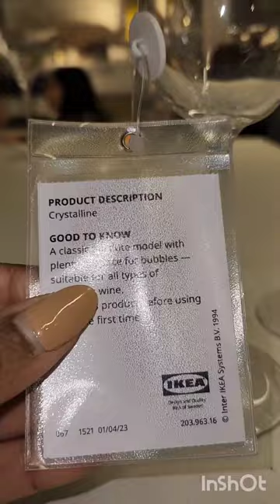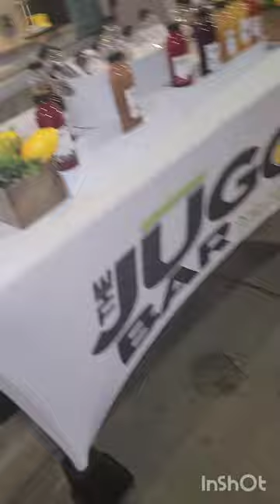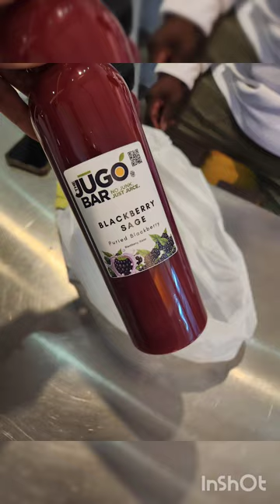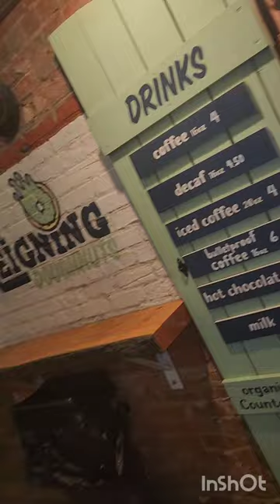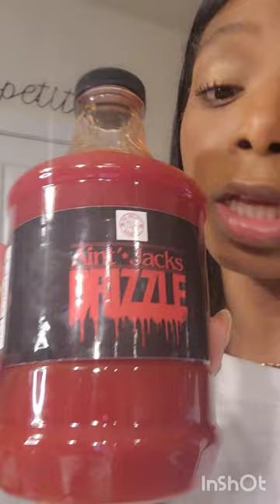Day in business for Parlare Wines.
Follow my day to see how I connect with others and build my brand.